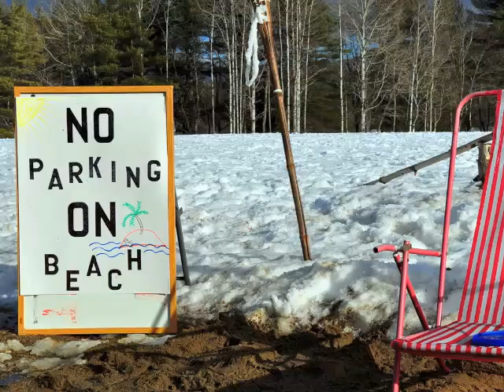Broomball & Luau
February 20, 2010: Broomball and Luau, Porcupine-style. Over 70 people attended the first of what will probably be an annual Broomball and Hawaiian Luau in Grafton, NH. We liberty-lovers don't let the government stop us from living how we want, so why would we let the cold weather stop us?! :)